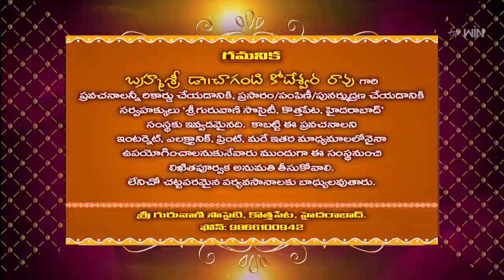Shivaleela Tarangini (Chaganti Pravachanam) | Subhamastu | 7th May 2023 | ETV Telugu